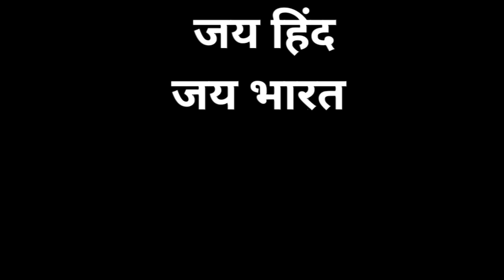अंकल जी ने कहा पैसे कमाना तो दूर हमे तो रात को भी नींद नही आती 😢| Helping Sunny Arya